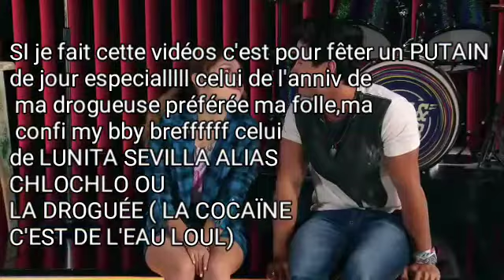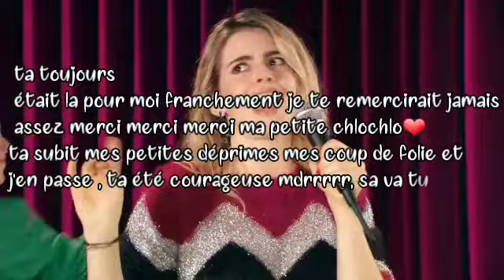SURPRISE POUR L'ANNIV DE MA DROGUEUSE PRÉFÉRÉE